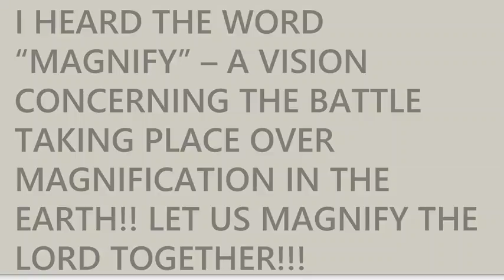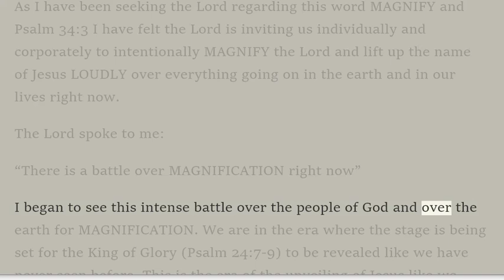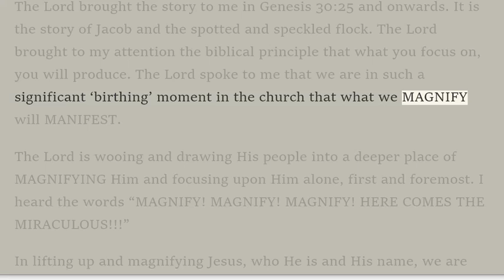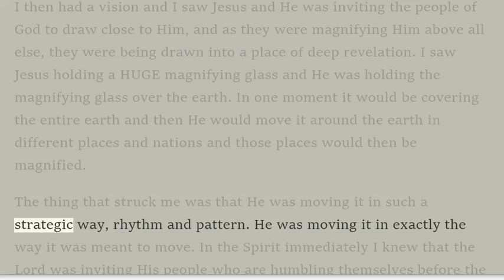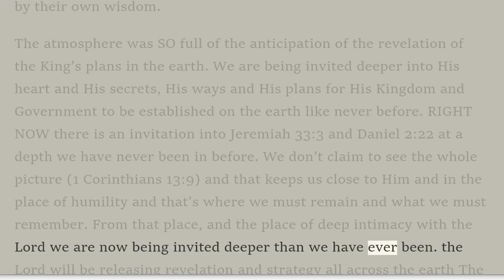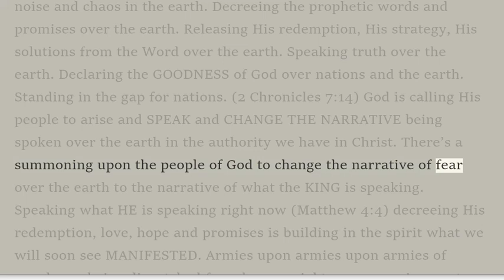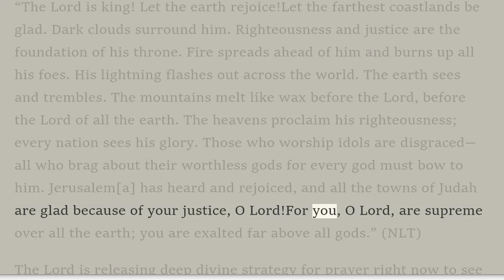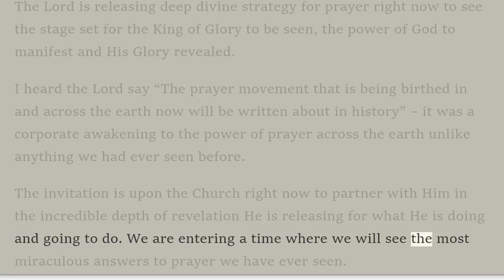Lana Vawser Prophetic Word 2020-03-28